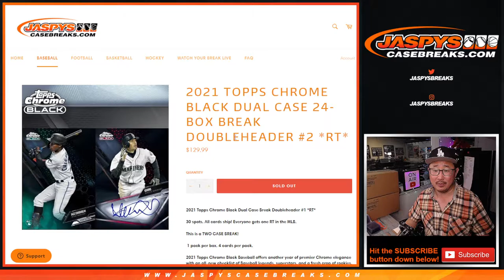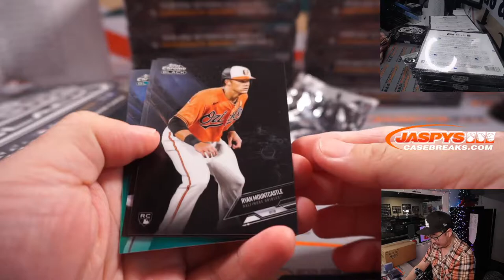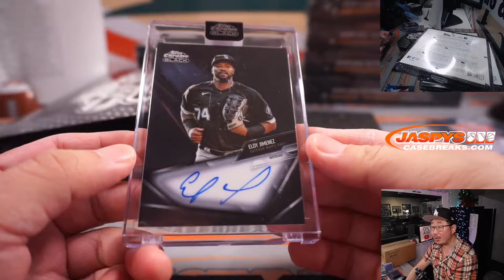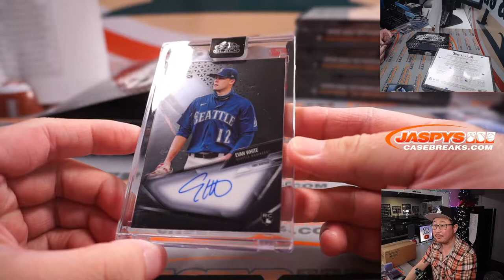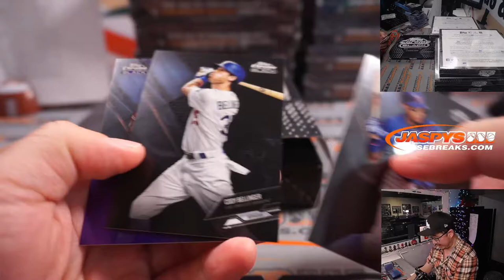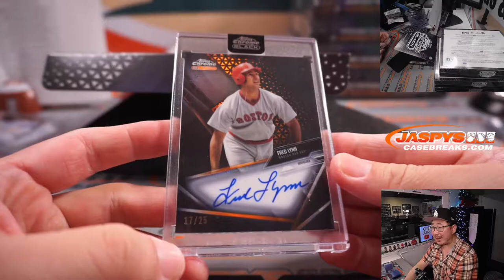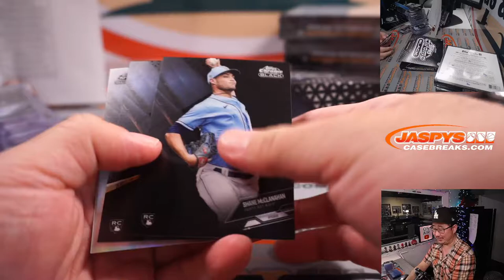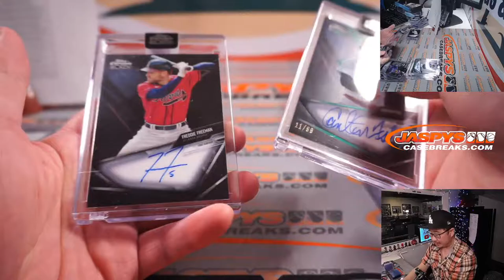Th, 12.09.21 // 2021 TOPPS CHROME BLACK DUAL CASE 24-BOX BREAK DOUBLEHEADER #2 *RT*